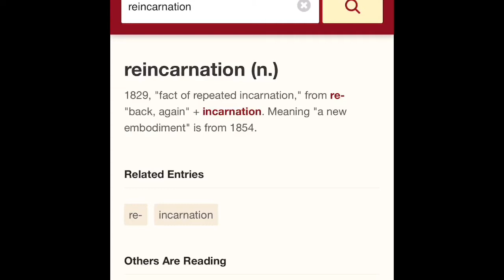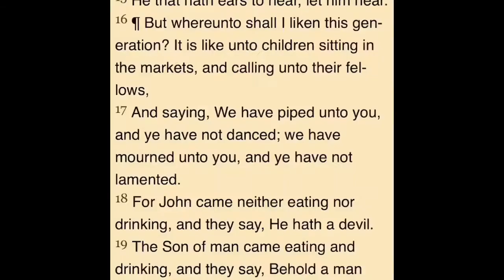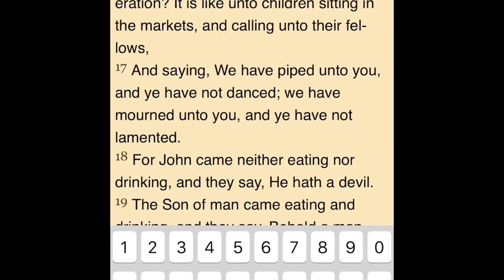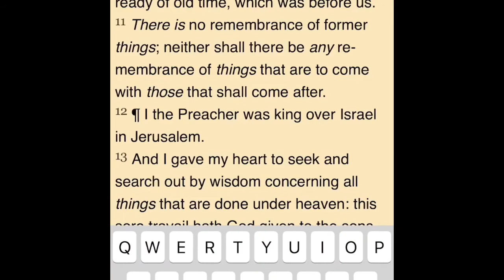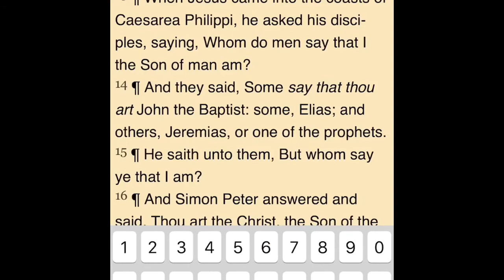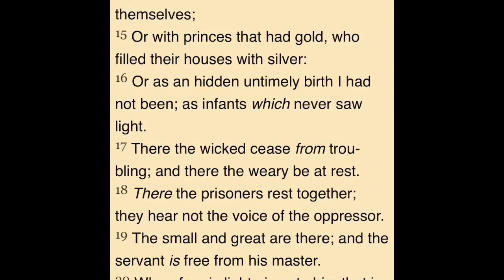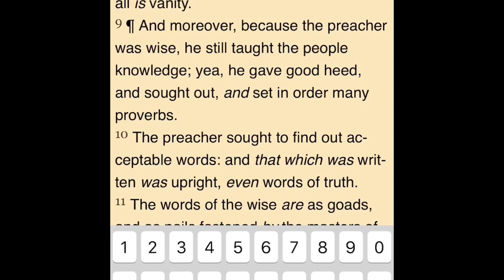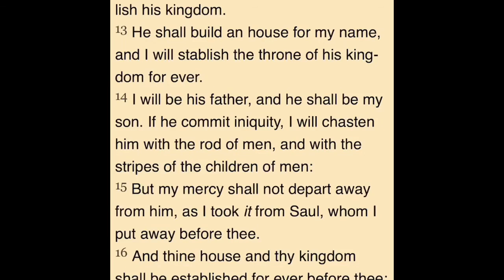REINCARNATION PLAINLY EXPLAINED